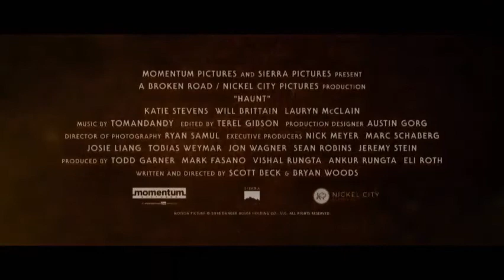Haunt Movie Trailer 2019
Haunt Released September 13, 2019

Directors and Writers: Scott Beck, Bryan Woods
Starring: Katie Stevens, Will Brittain, Lauryn Alisa McClain, Andrew Caldwell, Shazi Raja, Schuyler Helford, Phillip Johnson Richardson, Chaney Morrow, Justin Marxen, Terri Partyka, Justin Rose, Damian Maffei, Schuyler White, Samuel Hunt, Karra Rae Robinson

Video Credits: Power